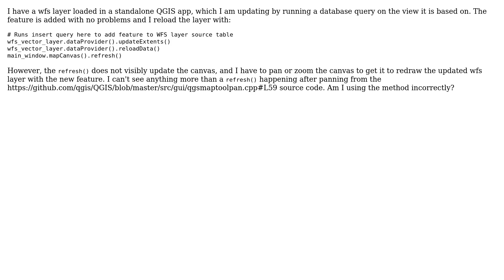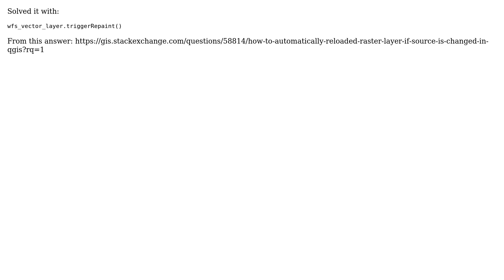GIS: QgsMapCanvas.refresh() does not reload new wfs layer features, but panning does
With thanks & praise to God, and with thanks to the many people who have made this project possible! | Content (except music & images) licensed under CC BY-SA | Music | Images & others | With thanks to user Jochen Schwarze user James N and the Stack Exchange Network Trademarks are property of their respective owners. You are responsible for your own actions.